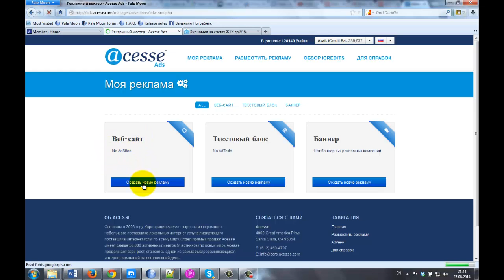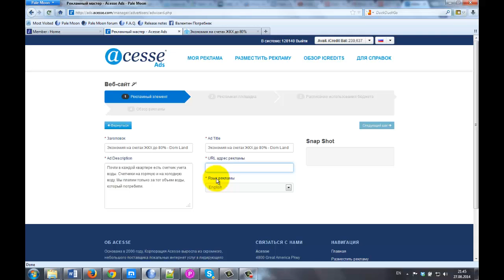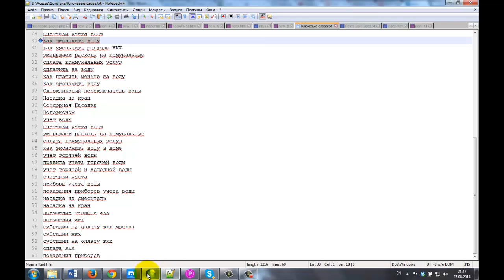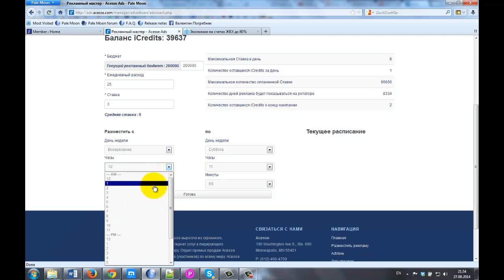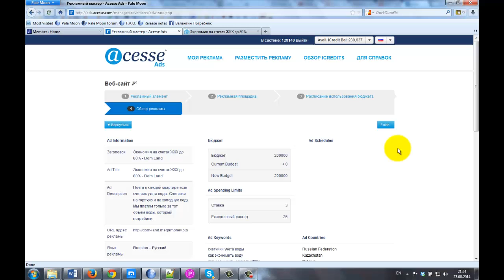Как рекламировать сайт. Ротатор AdView. Acesse Corporation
Именно этот вопрос возникает у каждого владельца своего сайта: Как рекламировать сайт. Ротатор AdView. Acesse Corporation

И как же? Есть много разных вариантов: платные и бесплатные. От бесплатных результат соответствующий,

А что касается платной рекламы? Здесь все просто - платишь и может быть будет результат, а может и не будет.

Обычно рекламодателям предлагают только платить, но есть вариант (пока единственный), когда затраченные на рекламу, хостинг и многое другое, что необходимо для интернет-маркетинга, деньги возвращаются и возвращаются каждый день.

Получаемые в результате рекламные единицы каждый день можно тратить на свой сайт и в этом видео я показываю Как рекламировать сайт. Ротатор AdView. Acesse Corporation

Acesse Corporation - единственная в Мире интернет-компания прошедшая проверку федеральными структурами США в 2010 году.

За более подробной информацией обращайтесь любым способом:

skype: churakov_sergey
Сергей Чураков